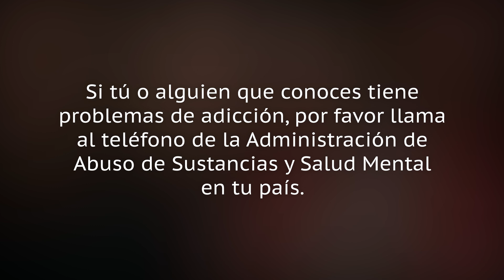La Devastadora Muerte De Dakota Culkin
Aunque ella no creció en el foco de la industria como sus famosos hermanos, Dakota Culkin, más conocida como "Cody", era la segunda de la familia Culkin. Pero a pesar de ser más discreta, tiene un crédito cinematográfico a su nombre. Trabajó en el departamento de arte de la película de terror del 2009, Lost Soul, estrenada un año después de su muerte.

Culkin tenía 29 años cuando murió en lo que sus amigos describieron como un "accidente extraño". Según People, acababa de mudarse a Los Ángeles en busca de una carrera en la industria del cine. Pero no buscaba créditos de actriz como sus hermanos Kieran y Macaulay. Dakota soñaba con triunfar en la producción cinematográfica.

La directora de Lost Soul, Dana Schroeder, dijo a People que Dakota era "humilde", y añadió que era de las que se sentían más cómodas detrás de cámaras. Andrea Poe, una de las compañeras de trabajo y amigas de Dakota en Lost Soul, describió a Culkin diciendo,

"[Era] realmente muy divertida, ingeniosa y con los pies en la tierra".

Poe dice que Dakota era especialmente unida a su hermano, Macaulay. Más tarde, Macaulay revelaría a Esquire que habló con su hermana horas antes de su muerte.

La noche de su muerte, la prensa informó de que Dakota caminaba por Lincoln Boulevard, en el oeste de Los Ángeles. Vanity Fair señaló que acababa de salir de un bar llamado Brennan's cuando un auto la atropelló. Culkin fue trasladada al hospital UCLA, donde falleció tras un traumatismo craneal. Según un informe de la policía de Los Ángeles,

"El conductor se detuvo, prestó ayuda y se identificó como exige la ley. Los detectives determinaron que el conductor no estaba bajo la influencia de drogas o alcohol, por lo que no cometió ningún delito".

El forense del condado de Los Ángeles dijo hablando con People que Culkin pudo haber estado bajo los efectos del alcohol al ser atropellada. Aunque esto no se confirmó, la familia de Culkin afirmó que Dakota había estado en terapia por adicción al alcohol. Pero Macaulay pareció rebatir esta versión, aunque no consiguió con eso disipar los rumores. La media hermana de Dakota, Jennifer Adamson, sufrió de una sobredosis, muriendo menos de una década antes.

Sean cuales sean las circunstancias, la trágica muerte de Dakota paralizó el mundo de la familia Culkin. People informó de que Macaulay, Kieran y Rory dejaron de actuar durante un tiempo para llorar la pérdida de su hermana.

Dakota pudo haber dejado esta tierra hace más de una década, pero su legado no está olvidado. Kieran dijo hablando con The Hollywood Reporter en el 2021,

"[Dakota] era divertidísima. Era la persona más alegre de la familia. [Su muerte] nunca tendrá consuelo. Siempre será devastadora. Todavía lloro por eso".

Kieran explicó que hay un poco de la personalidad de su difunta hermana en "Shiv", la hermana de su personaje Roman en Succession de HBO.

Mientras tanto, Macaulay y Brenda Song dieron la bienvenida a su bebé en abril del 2021. Y en honor a su difunta hermana, la pareja llamó a su hijo Dakota. Explicaron a Esquire que todos estaban bien y que la familia estaba "encantada".

Macaulay aún tiene recuerdos conmovedores de la noche en que murió su hermana. Según su relato, las cosas no cuadran con los informes de que Dakota estaba intoxicada en el momento de su muerte. Le dijo a Esquire que Dakota acababa de ver Party Monster con su compañera de apartamento. Luego llamó a Macaulay para felicitarlo por su actuación. Él recordó,

"Le dije: 'Gracias...vete a dormir'. Luego salió a comprar Gatorade y cigarrillos, y la atropelló un auto".

Aunque esta devastadora tragedia familiar nunca podrá entenderse, está claro que los hermanos de Dakota mantienen su memoria fuertemente.